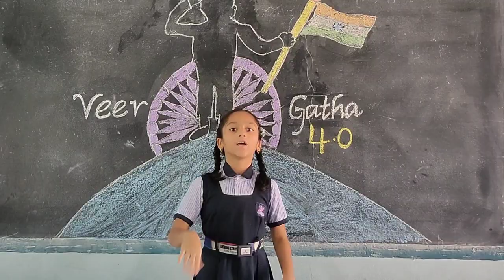Veer Gatha 4.0 || Poem On Neerja Bhanot